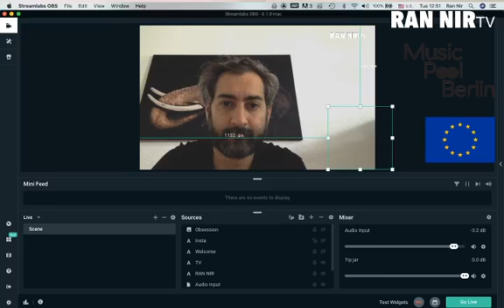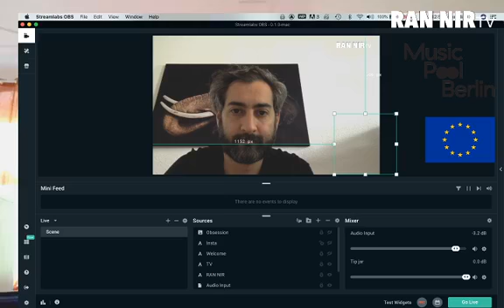Music Pool Berlin •• recording : Music Live streaming 101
In this Q and A session you will learn about a few basic options for live streaming software, how to easily use them to create a live show from your home and ways to promote and possibly monetize your show to earn some money.

Lessons:
* Get familiar with “OBS” and “Streamable” (Broadcasting software)
* Create an interactive show
* Broadcast yourself live and monetization options
* Promotion: before, during, and after.
* Q&A

Speaker:
Ran Nir
Ran Nir is a musician, producer & Music company owner, mostly known for his work as the bass player and co-founder of Asaf Avidan & The Mojos, lead singer and songwriter of LFNT. In 2019 he will release his debut album under his own name. Ran has been making music since he was a kid and has always had a big passion for creating music and understanding the music business. In the last 13 years Ran was traveling the world touring with either Asaf Avidan & the Mojos, LFNT or solo playing and creating music. Along his way Ran got to know and meet many different people from the music business, from: labels, A&R, project managers, promotors, booking agents, publishers to tour managers and roadies, and of course, bands and musicians. A lot of bands & musicians. As an independent artist & musician Ran took it upon himself to get as close and familiar with the music business as possible, gathering skills and information that will help him navigate in today's ever-changing music world. In 2015, together with his then manager, Andrew Campbell, Ran started I Am You Music Group, a music management company that expended into publishing, booking and a label. The company's management side is focused on exporting Israeli acts to the rest of the world (managing artists like Totemo,Trace Kotik and others).